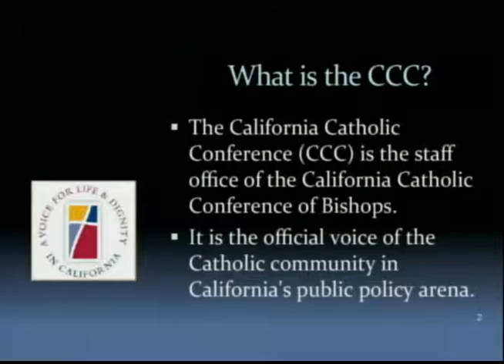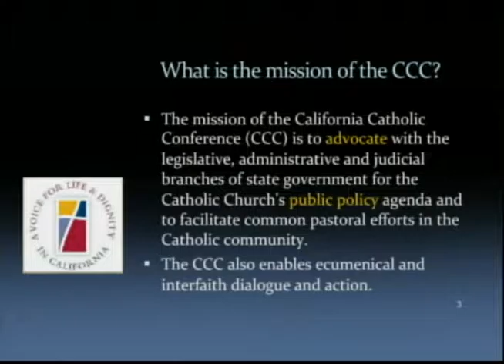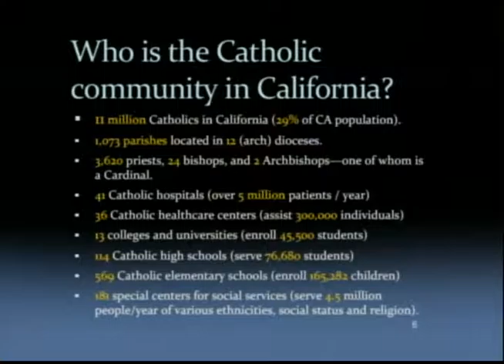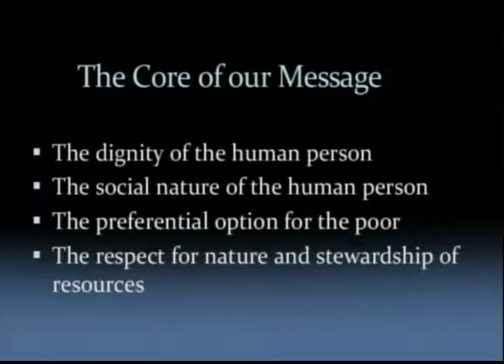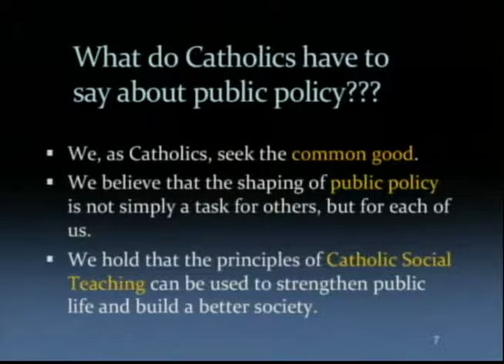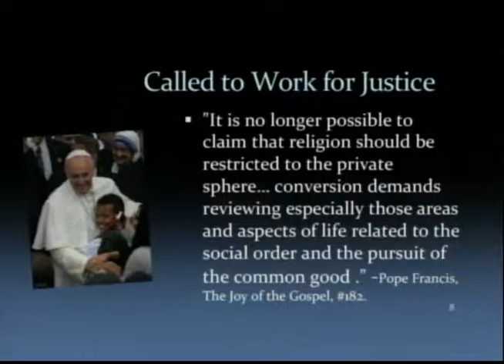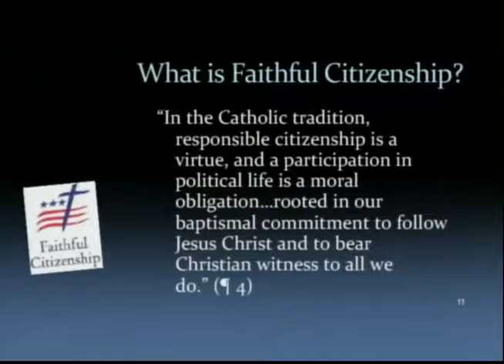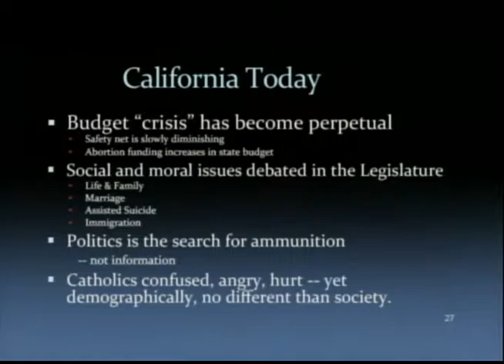CATHOLIC SOCIAL TEACHING 101: #7 “Faith and Politics: Part 1 of 2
#7 “Faith and Politics: A Special Presentation to the Diocese of Fresno” Part 1 of 2
Airing: July 4, 7, 11 and 14, 2016

Host: Jim Grant
Special Guest: Steve Pehanich, California Catholic Conference

In the first of his two programs, Steve Pehanich introduced us to the California Catholic Conference, its mission and message, its constituency, our need to engage in the common good and works for justice, as well as Faithful Citizenship.